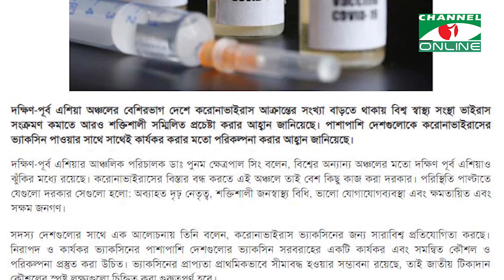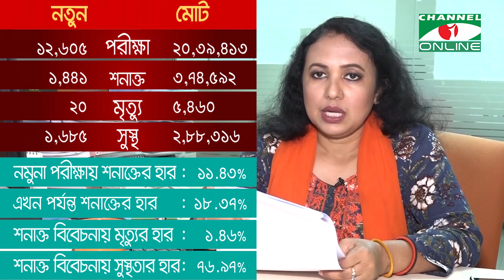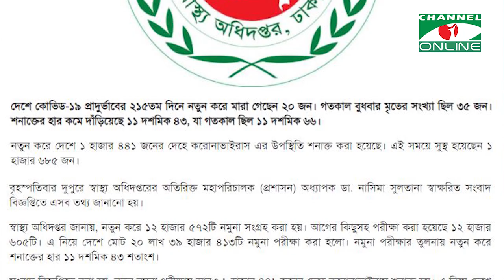চ্যানেল আই অনলাইন স্বাস্থ্য বুলেটিন (০৮ অক্টোবর, ২০২০)